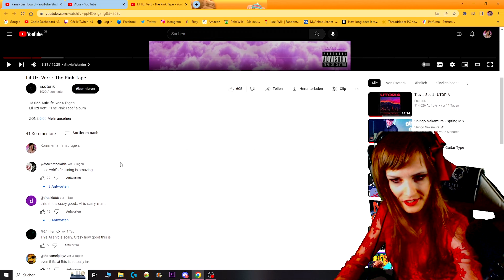DIE MENSCHHEIT IST DOOMED! - Die AI Entwicklung ist problematisch! [German/4K] - Cécile Talked 👸🏼❤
DIE MENSCHHEIT IST DOOMED! - Die AI Entwicklung ist absolut problematisch und gefährlich! [German/4K] - Cécile Talked 👸🏼❤

Bei Cécile talked rede ich immer über Themen, die mich gerade beschäftigen.